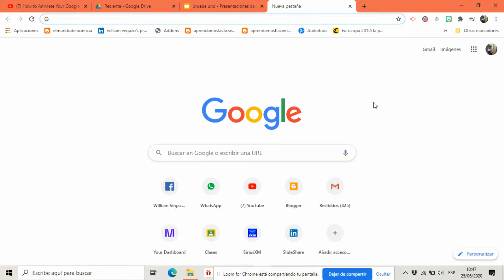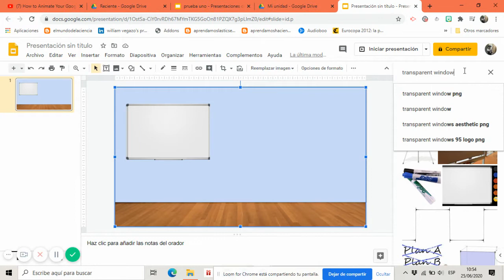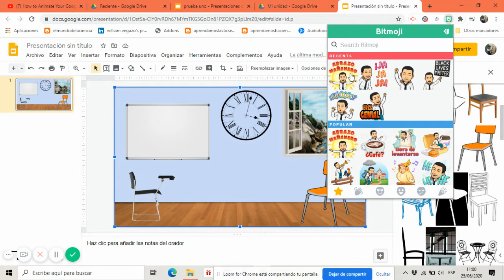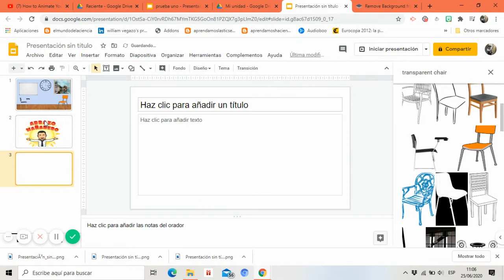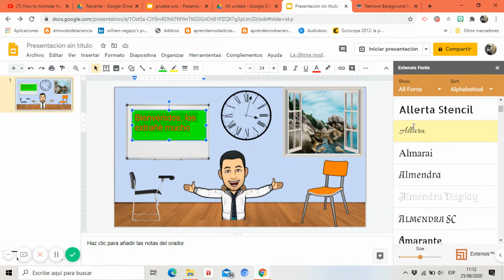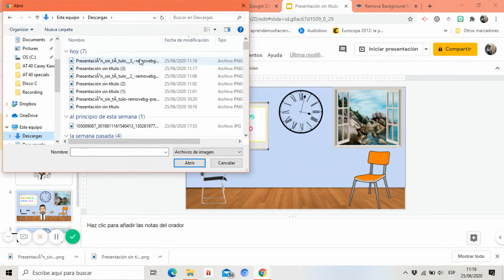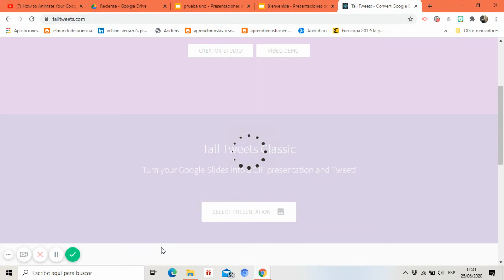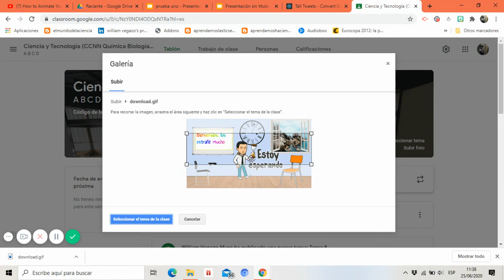Crear una animación con Google slide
Aprende a crear una presentación animada con efectos y personajes con Google Slides